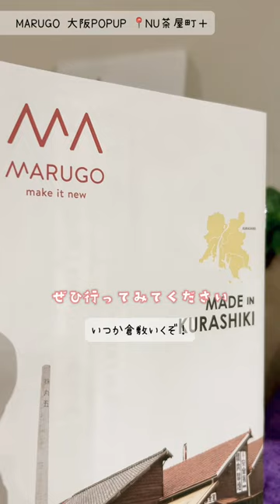着物にぴったり👘✨MARUGO地下足袋！POPUPによりみちです📍大阪・NU茶屋町＋